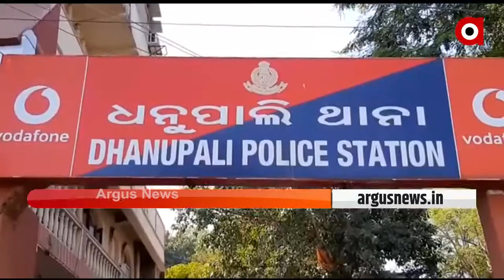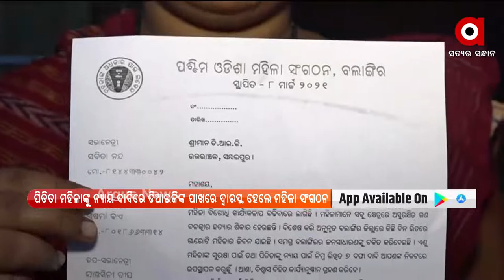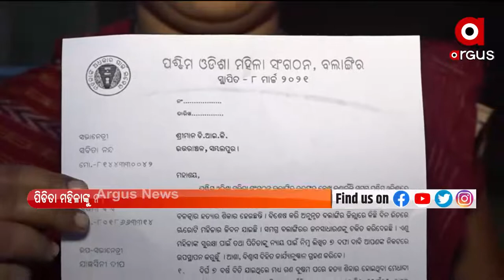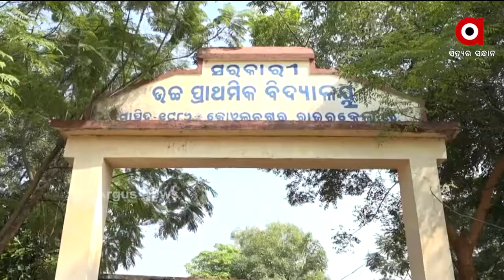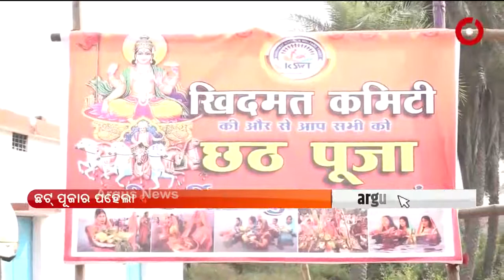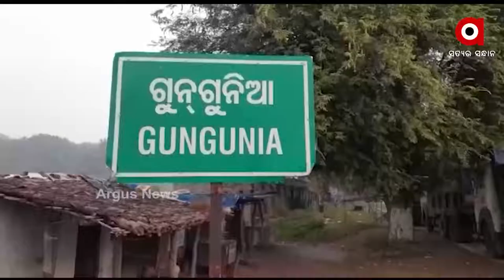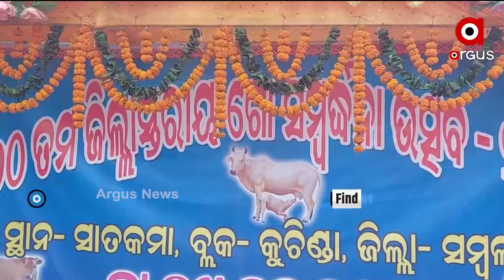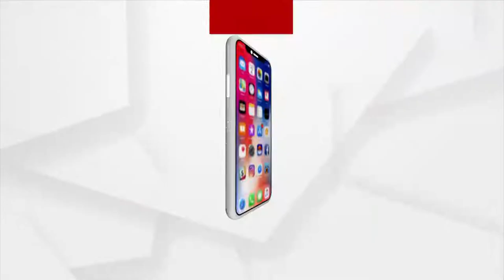NUAKHAI EXPRESS@ 5 PM | 10 NOV 2021 | Argus News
+ କଳାହାଣ୍ଡିନେ ମନ୍ତ୍ରୀ ତୁଷାରକାନ୍ତି ବେହେରାଙ୍କେ ଅଣ୍ଡାମାଡ଼

+ ଥାନାବାବୁ ସାଜିଛନ୍ ଜମି ଦଲାଲ

+ ସୁନ୍ଦରଗଡ଼ ବହୁ ଚର୍ଚ୍ଚିତ୍ ଏକ୍ସିସ୍ ବ୍ୟାଙ୍କ ଲୁଟ ଘଟନା

+ ସ୍ମାର୍ଟସିଟି ରାଉରକେଲାନେ ଶିକ୍ଷା ବ୍ୟବସ୍ଥାର ଅଜବ ଦୃଶ୍ୟ

+ ଆଜି ବିହାରୀ ସଂପ୍ରଦାୟଙ୍କର୍ ଗଣପର୍ବ ଛଟ୍ ପୂଜାର ପହେଲା ଦିନ୍